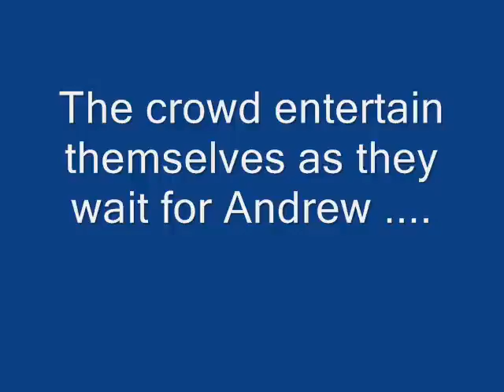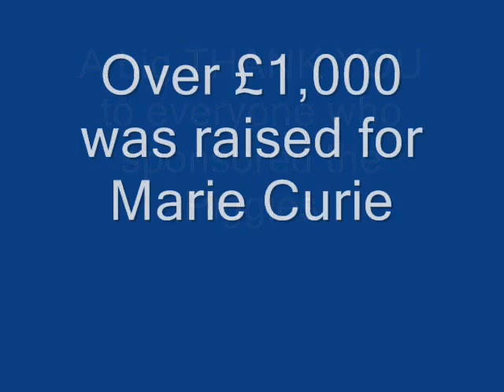The BUPA Great Edinburgh Run 2009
Sunday 3 May : The Three Little Pigs go for a Run ...